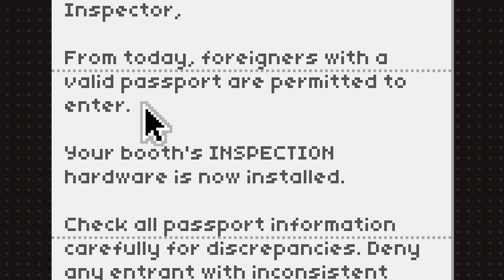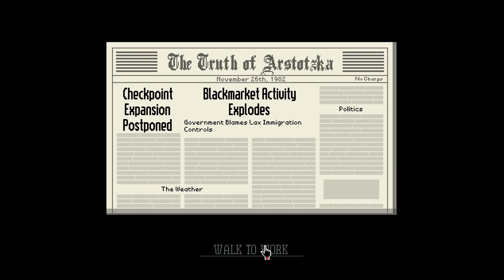I Made Decisions That Would Completely Ruin the Lives of Everyone in Town Forever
Congratulations.
For immediate placement, report to the Ministry of Admission at Grestin Border Checkpoint.